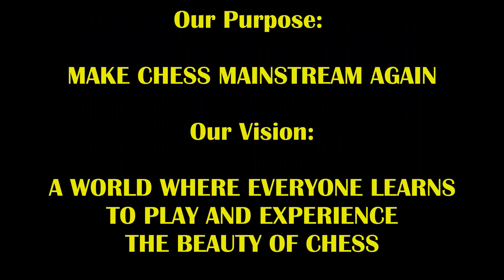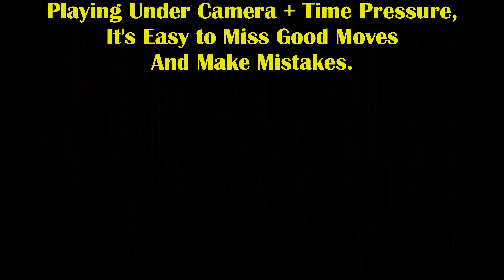2400 Plays 1.h4 On New Hustler Who Sacs Like Bobby Fischer! Max Pain vs Ice Trey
This new guy playing like Fischer???